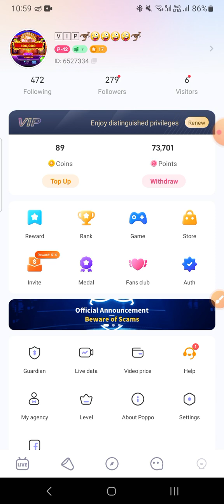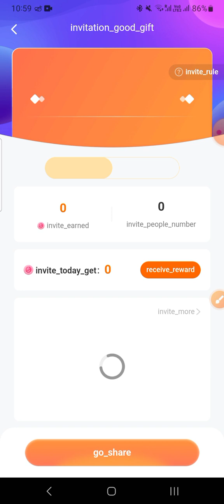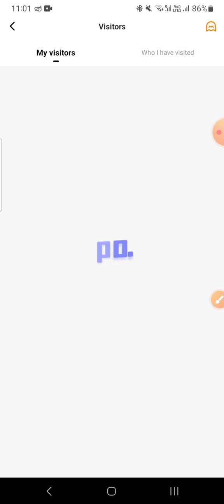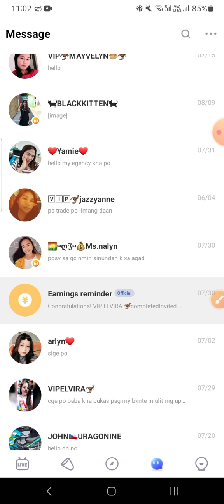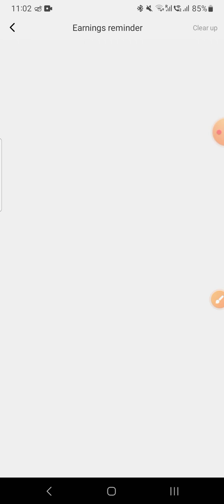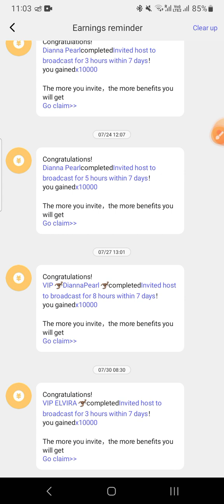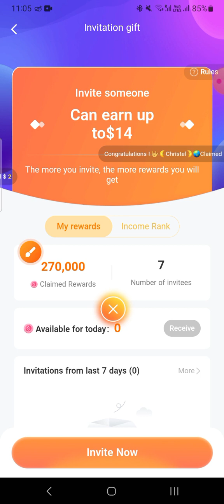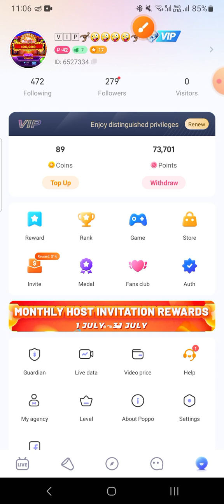paano kumita sa poppo apps kahit wala kang vip liget 💯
paano kumita sa poppo live apps kahit walang vip